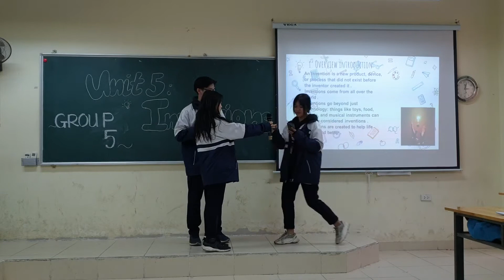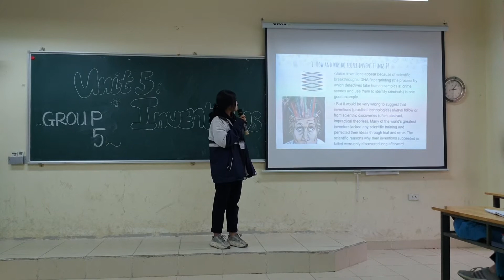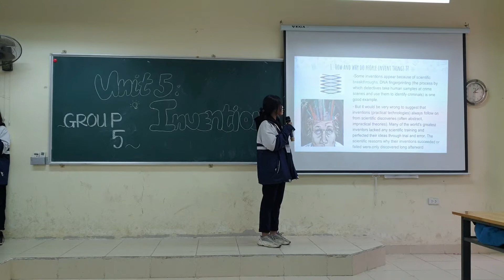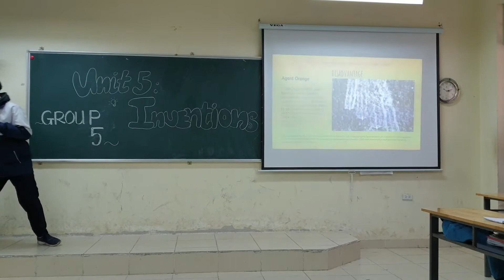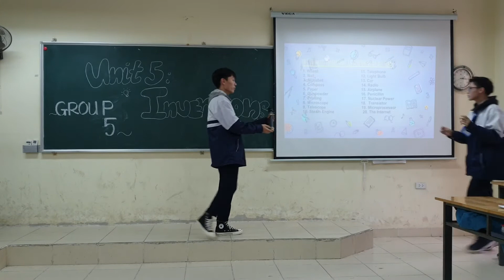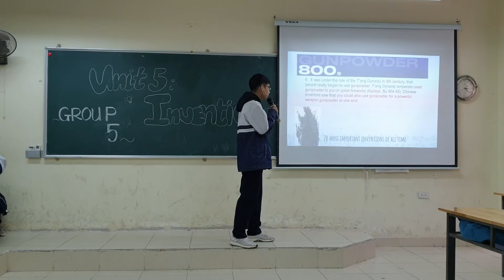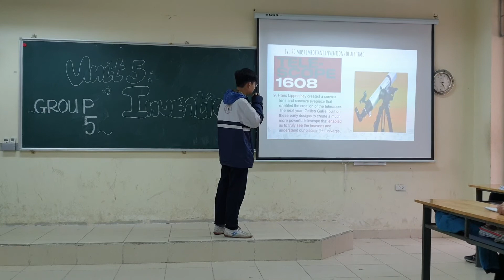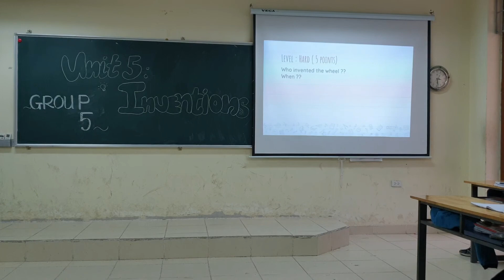MR. TÙNG VLOG - ENGLISH 10 - PROJECT - UNIT 5: INVENTIONS - 10A3 (2020 - 2021)